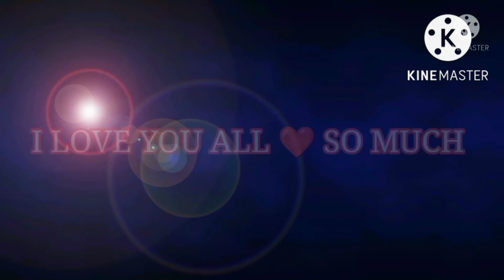GrannyCharrie At Unti Flu Vaccine Center.